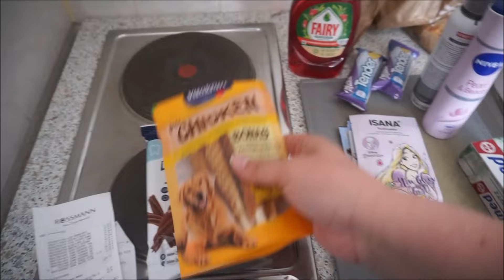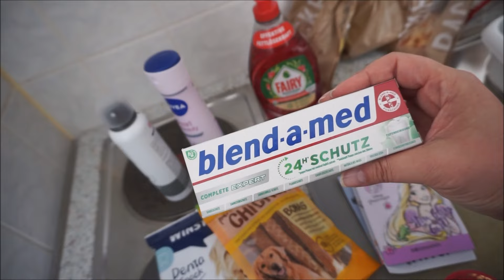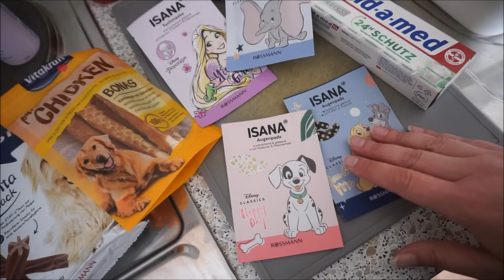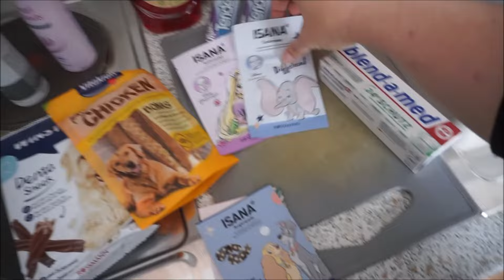Vlog Zlepek - Czy oni nie moga byc zgodni 🤦🙈?